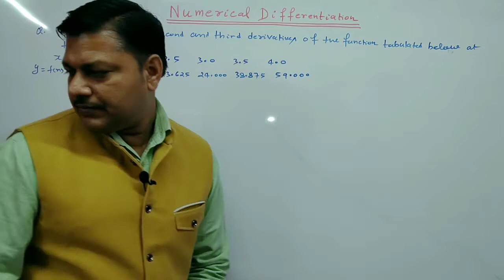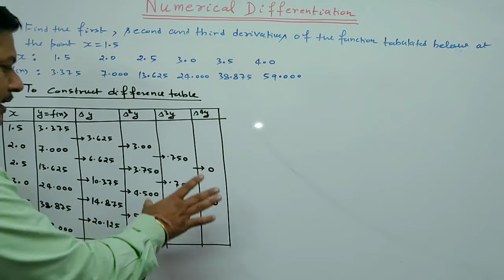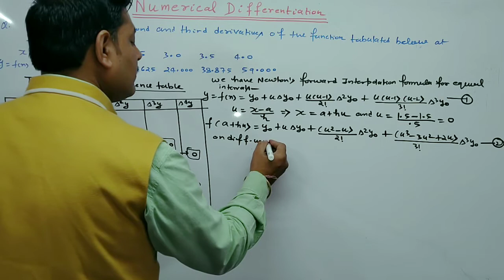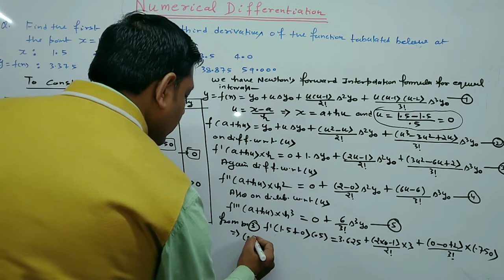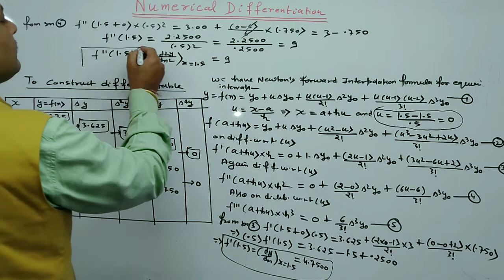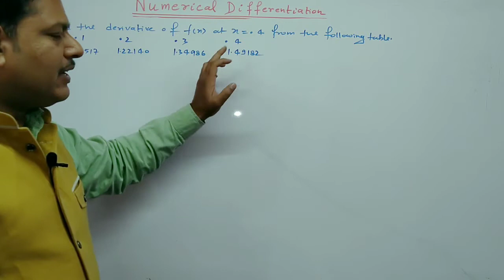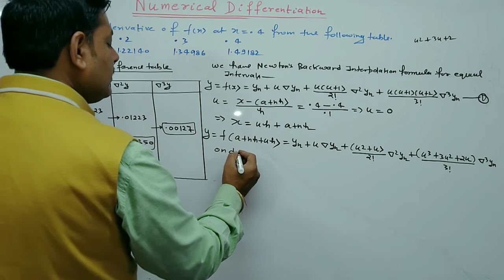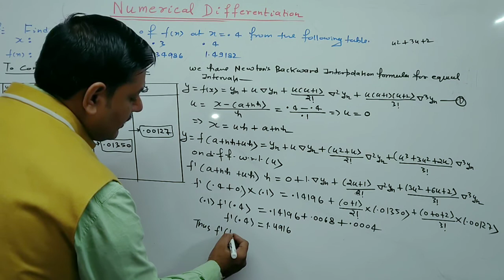Numerical Differentiation | Lec-1 | Numerical Analysis | B.Sc B.Tech MCA UPSC(Maths Optional)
In this video l explained that how to differentiate the function using Numerical formulas i.e, Newton forward , backward and central difference formula. And solved some problems based on numerical differentiation. This lecture is very helpful for B.Sc students , B.Tech students and UPSC (Maths Optional).